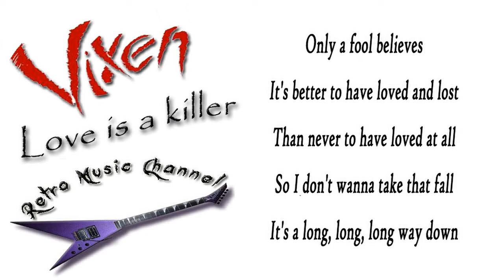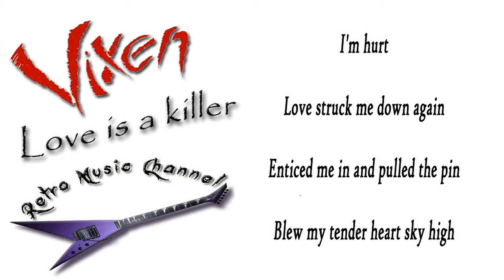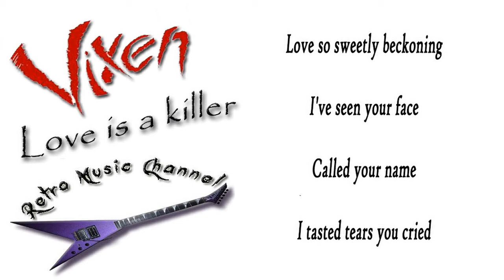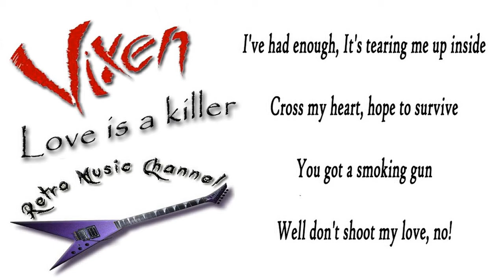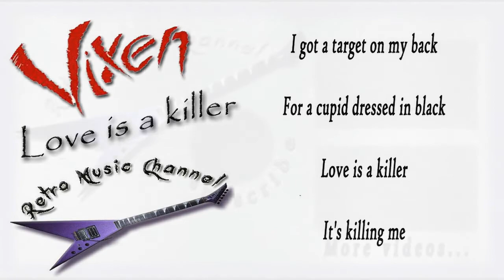Vixen - Love is a killer 🎧(lyrics)🎵